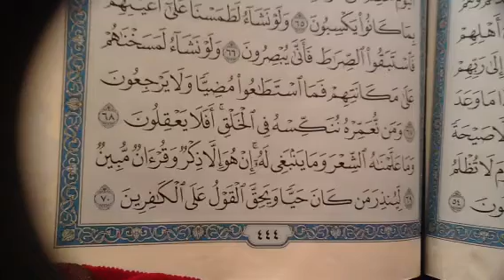يس ص ٤٤٤